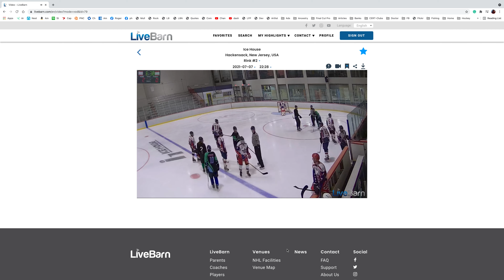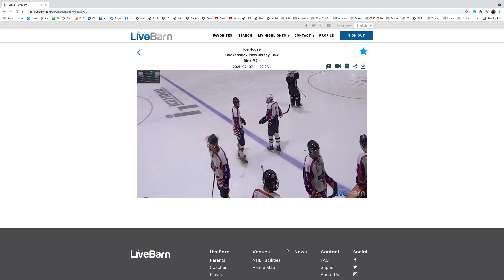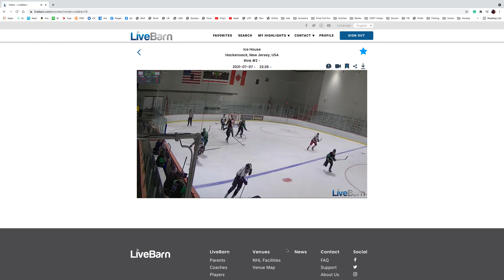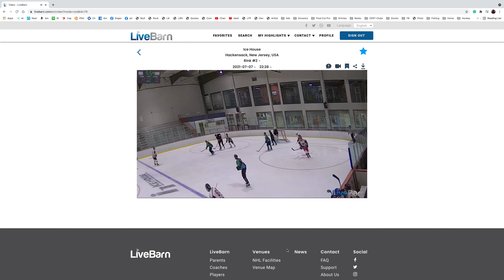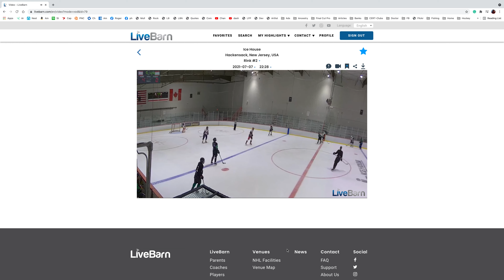07-07-21 Rockets L9 vs Ice Dragons PART 1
In this game, you will see all the goals scored by both teams. Games are played at the Ice House in Hackensack and they are part of an adult hockey league.

Hoboken Rockets 8, Ice Dragons 2

Ice Dragons

Hoboken Rockets

Goal Recap
Goal Scored By Assist One Assist Two Period Time of Goal Goal Type
Thomas Curcio Benjamin Grubner - 2 6:49 Power Play
Aliza Hiller Samuel Goldstein Benjamin Grubner 2 14:50 Even
Nick Kustas Tyler Hendry - 1 3:02 Even
Russ Basin Vasili Karalewich Rob Harmon 1 4:16 Even
Nick Kustas Tyler Hendry Joe Czerwinski 1 9:49 Even
Vasili Karalewich Mike Giannone Russ Basin 1 11:03 Even
Mike Giannone Tyler Hendry Rob Harmon 2 13:15 Even
Kristopher Trautz Nick Kustas - 3 3:08 Power Play
Mike Giannone Rob Harmon Russ Basin 3 13:06 Even
Kristopher Trautz - - 3 14:58 Even

Penalty Recap
Penalty Committed By Period Time PIM Penalty Type
Aliza Hiller 2 1:28 02 Slashing
Noam Weinberger 2 8:41 02 Hooking
Nick Kustas 2 6:16 2 Roughing

Power Play Information
Goals Attempts
1 1
Goals Attempts
1 0

Roster Information
Player Name G A P Pen. PIM
Brandon Slywka 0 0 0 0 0
Aliza Hiller 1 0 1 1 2
Noam Weinberger 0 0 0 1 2
Vinny Degennaro 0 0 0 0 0
Samuel Goldstein 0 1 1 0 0
Ari Horn 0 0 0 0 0
Benjamin Grubner 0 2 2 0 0
Dov Stokar 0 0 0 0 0
Thomas Curcio 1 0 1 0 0
Alec VanderMolen 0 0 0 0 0
Kristopher Trautz 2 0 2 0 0
Russ Basin 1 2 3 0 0
Mike Giannone 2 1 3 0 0
Vasili Karalewich 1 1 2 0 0
Roger J. Muller 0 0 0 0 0
Nick Kustas 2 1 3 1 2
Russ Klepper 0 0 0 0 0
Anthony Boccia 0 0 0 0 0
Joe Czerwinski 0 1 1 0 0
Sal Rutigliano 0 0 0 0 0
Rob Harmon 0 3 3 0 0
Tyler Hendry 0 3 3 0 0

Goalie Information
Goalie Name Minutes S SA %
Vinny Degennaro 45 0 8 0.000
Anthony Boccia 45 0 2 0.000